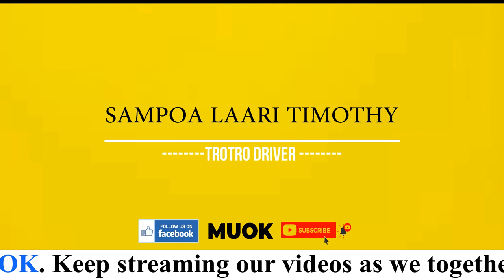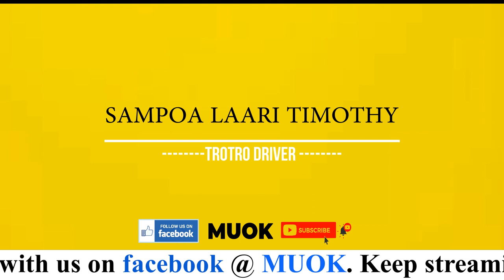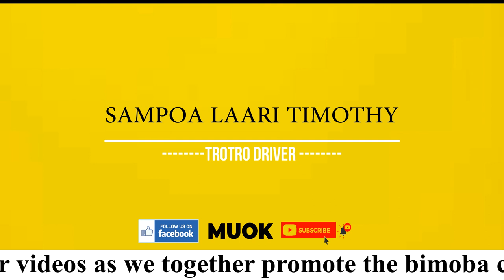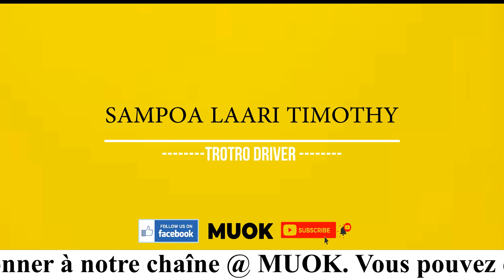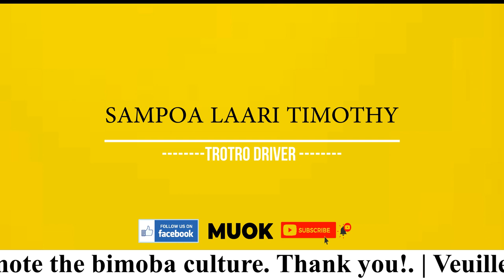SAMPOA LAARI TIMOTHY -Trotro driver (audio slides)